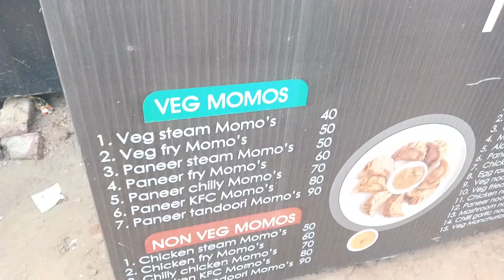Best MOMO in PUNJAB...🤩🤩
Hello guys,
This is my first food vlog in India.

Momos Hub
Address: Law Gate Rd, Phagwara, Punjab 144401

Momo  - also known as momo-cha are bite-size dumplings made with a spoonful of stuffing wrapped in dough. Momo are usually steamed, though they are sometimes fried or steam-fried. Meat or vegetables fillings becomes succulent as it produces an intensively flavored broth sealed inside the wrappers, originated in Tibet and made popular by Newar community of Kathmandu Valley. Variants of the dish developed later in Nepal after it became popular among Asians.

This is the cost of MOMO that I have ordered.. ⬇
Veg steam momo-  40(full)
Chicken steam momo- 50(full)
Paneer fry momo- 60(full)
KFC Chicken  momo- 80(fulll)
Tandoori Chicken momo- 90(full)